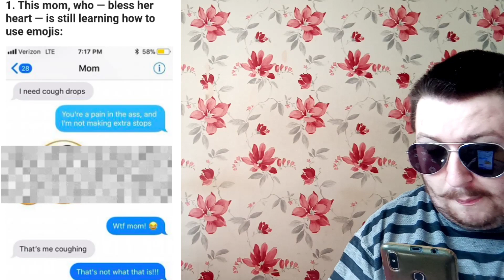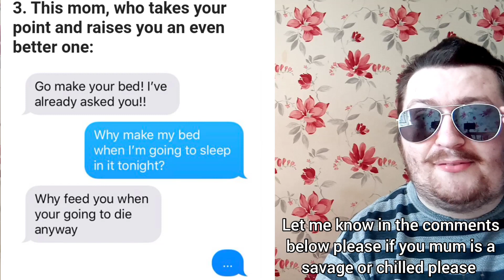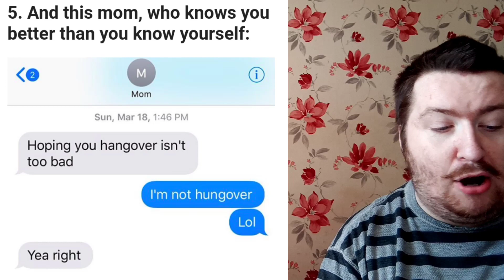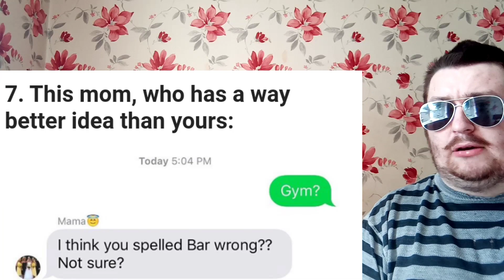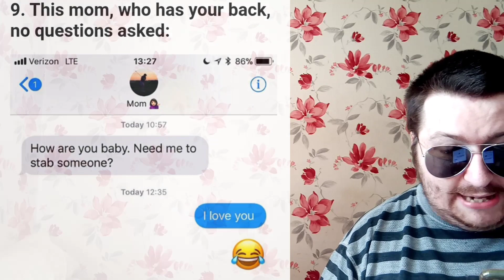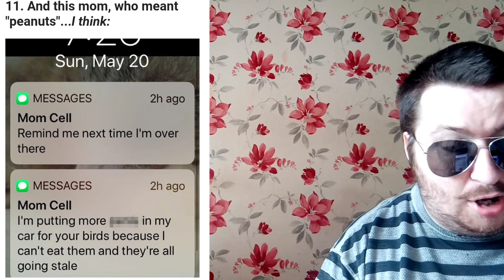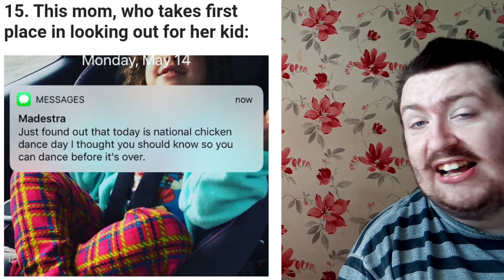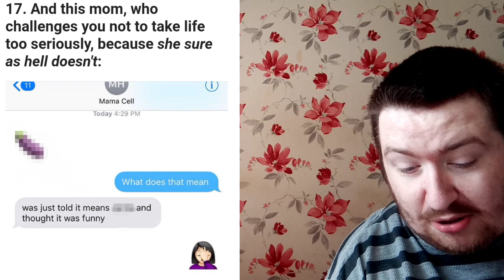Texts That Totally Prove MOM'S are the Funniest Humans ALIVE!!!! (Funny)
If you guys wanna a shout out in my next video then all you got to do is SUBSCRIBE, LIKE this video and make sure the notification bell is on video and I shout your name in my next video I promise, stay tune for coming videos thank you, and follow me on my reddit too it in the part in the social media please!

Let me know in the comments any videos ideas I can do next please, and I will do them I promise, haven't subscribe then I still love you too no matter what and I appreciate everything and nobody isn't perfect, let your dreams come true as well good luck to each and everyone of you!

I will be looking forward to collaborate with each and every one of you so thank you, I love collaborate with new people or my normal friends, if you boys, girls, ladies and gentlemen wanna collaborate with me then just leave them in the YouTube comments please thanks I appreciate it very much!

What types of videos would you like let me to do and let me know in the comments please thank you means a lot, and I just want to say a MASSIVE thank you to each and every one of you for watching you are all amazing!

And I love you all you guys are amazing so thank you for the support lately means a lot to me I appreciate every single one of you for subscribing to my YouTube channel if you have then if you haven't then what are you playing I'm joking but seriously though subscribe to be apart of the Thompson Fam and I love you each and everyone of you!

Stay safe and stay well, try your best to stay at home if you can, only time you got to go out if you have too please cause I care about each and everyone of you Thompson Fam and let me know in the comments below please what do you all think of this video please appreciate it very much!